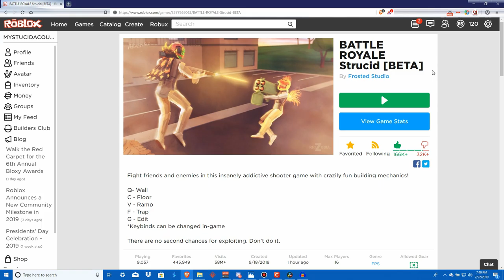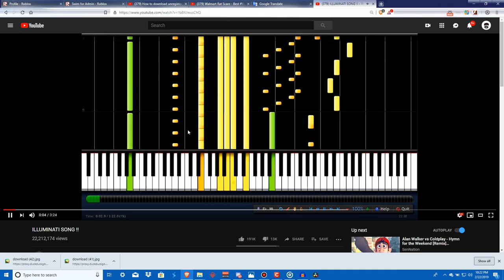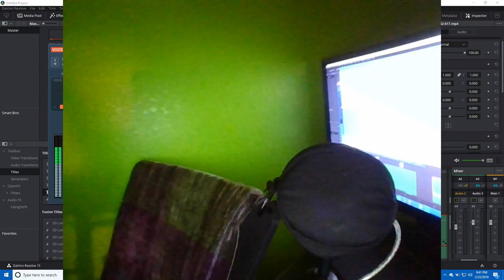This game is just COOLIO